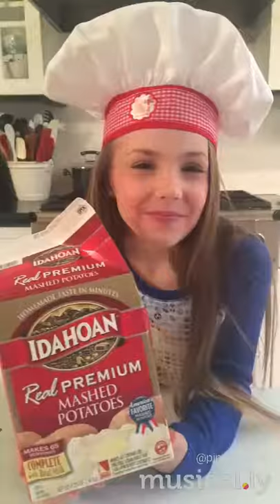Today we're going to make mash potatoes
Check out this musical.ly: HowToMakeMashedPotatoes FeatureMe @musical.ly